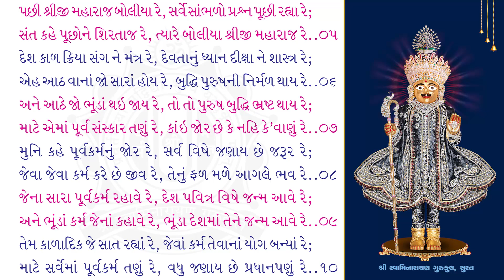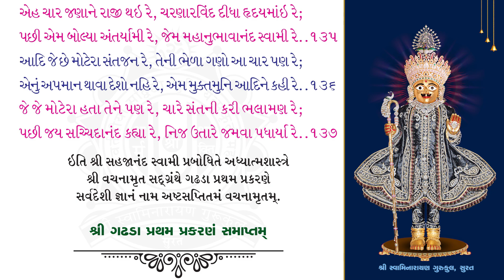Gadhada Pratham Parkaran_78 | Vachanamrut kavya